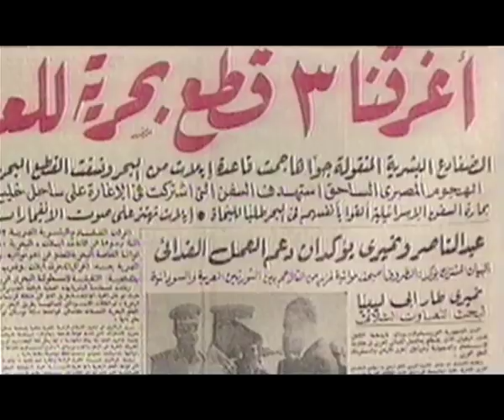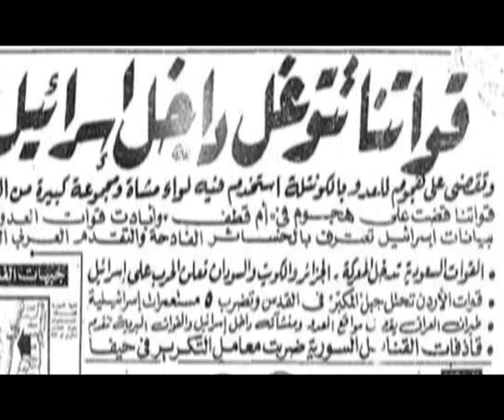أبطال النصر .. ذكريات أبطال حرب أكتوبر المجيدة (الحلقة الثالثة)